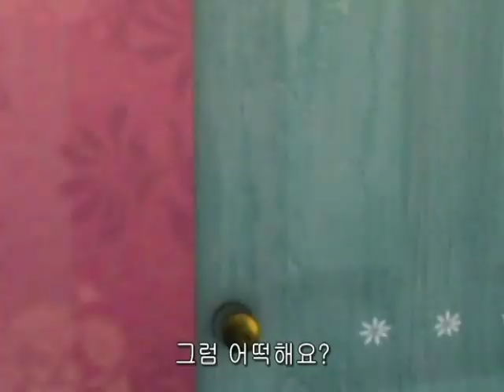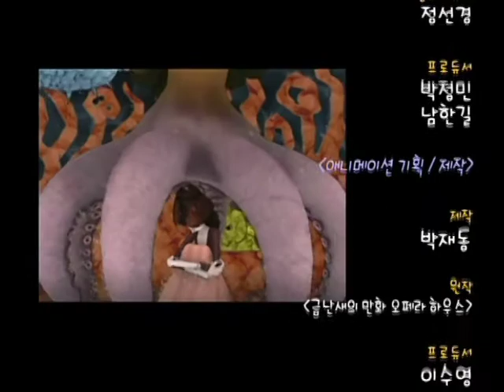EBS Opera House The Barber of Seville by Cartoonbus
Educational Opera animaiton for the children
This Opera House animation originally from books call the Nanse Gum's opera house published by Hyungseul I

We made eight animation called Magic flute, Seville barber , Aida , Carmen, Dutch wandering , Love potions, Turandot , Fidelio complete with illustrations and the beautiful melody of the aria like gems , also this opera house dramatically increase the theatrical excitement raised the interesting elements of the work.

Magic flute, Seville barber , Aida , Carmen
Dutch wandering , Love potions, Turandot , Fidelio